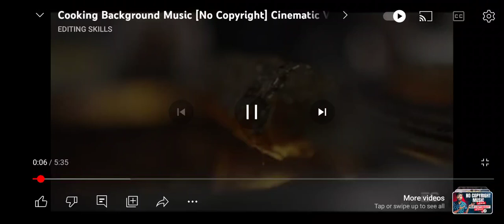No copyright music for your lovely recipes 🎶🎵🎧